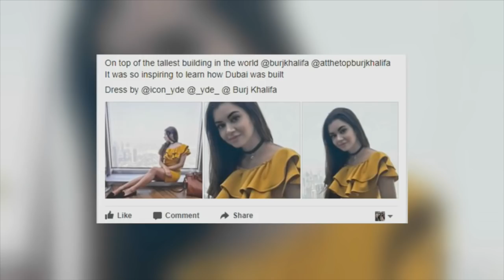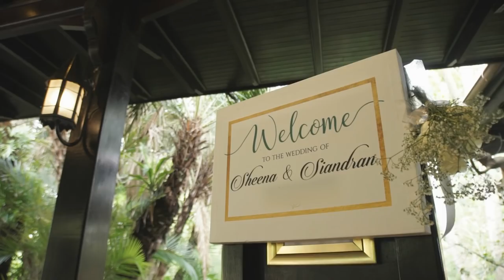Sheena Deepnarian : Actor, Model & Presenter gets Married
A while back Mishal met up with globe-trotting actor, model and presenter Sheena Deepnarain – and by chance she mentioned that her wedding plans were well advanced.   This coincidence resulted in Mela immediately being added to the guest list – and we’re sharing the highlights of Sheena’s happy day with you...